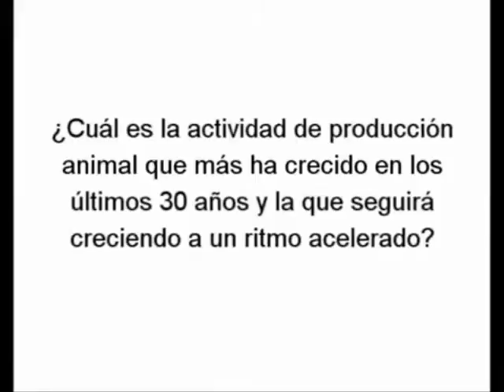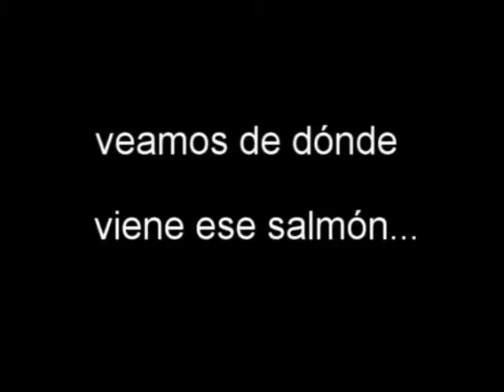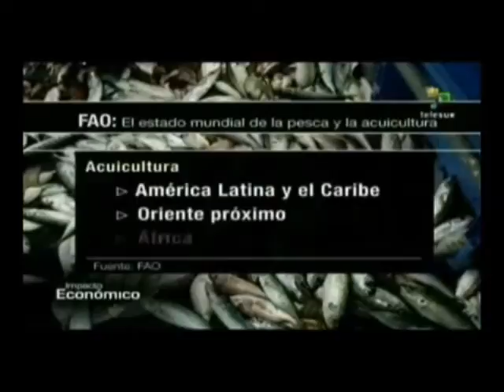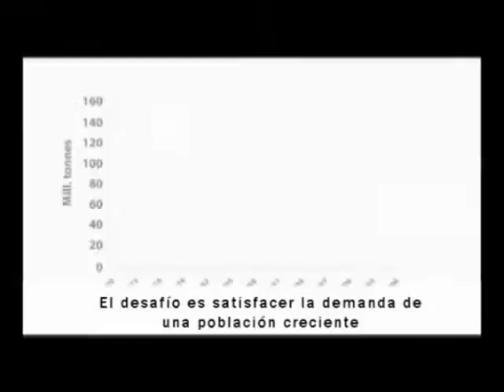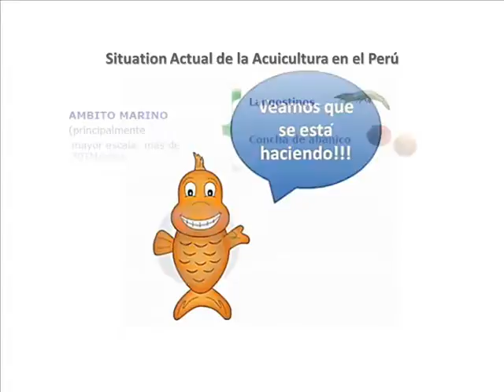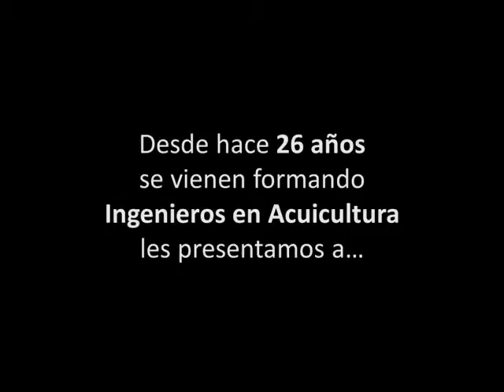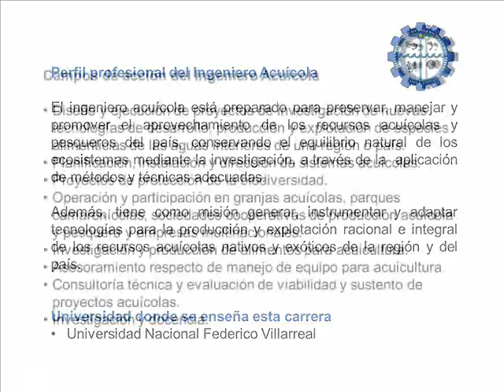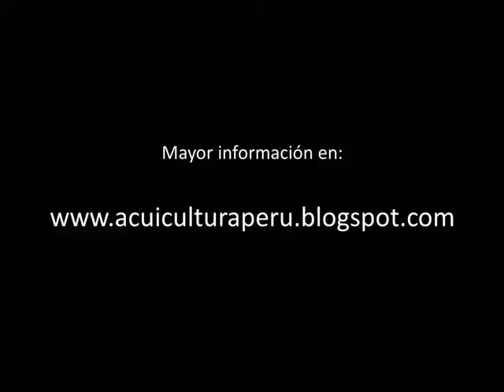La Acuicultura como Herramienta de Desarrollo para el Perú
La Acuicultura es la actividad que a crecido enormemente a nivel mundial, a diferencia de otras actividades como la pesca, la agricultura y la crianza de animales. El Perú posee muchas condiciones para el desarrollo de la acuicultura, no solo como una actividad económica, sino también como proveedora de alimentos buenos y sanos, contribuyendo ala seguridad  alimentaria e inclusión social de las regiones, ademas ya se cuenta con profesionales e instituciones especializados y con experiencia en Acuicultura...